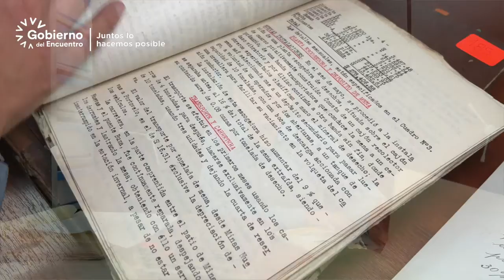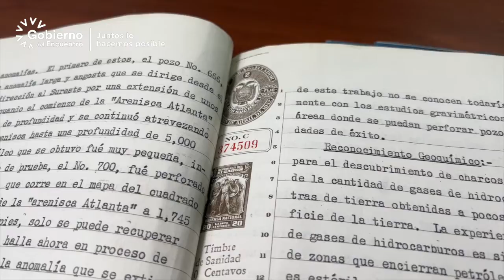1876 - 1976 un acervo histórico de la mineria del Ecuador transferido del IIGE al Archivo Histórico